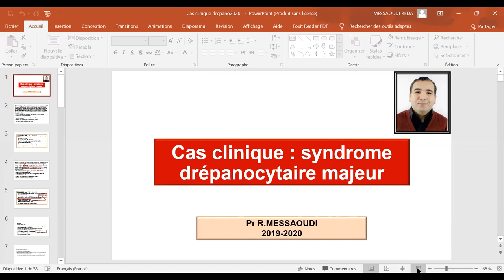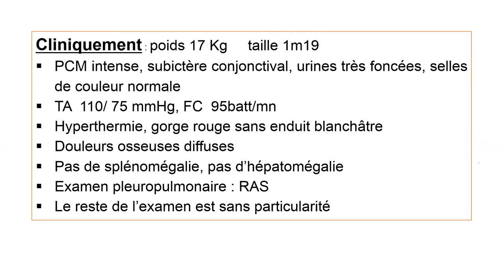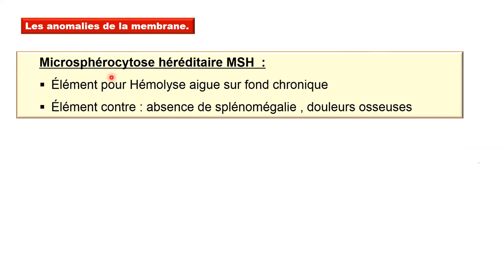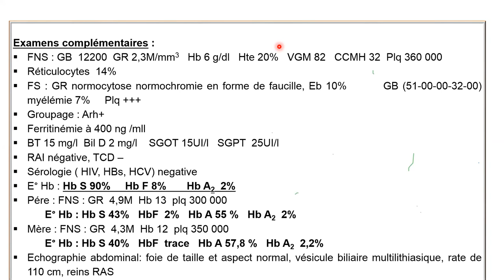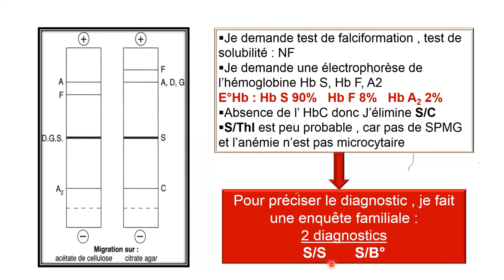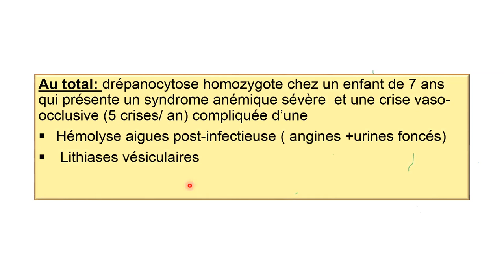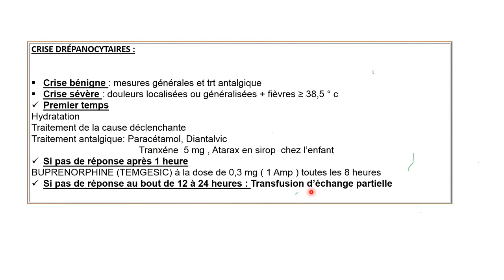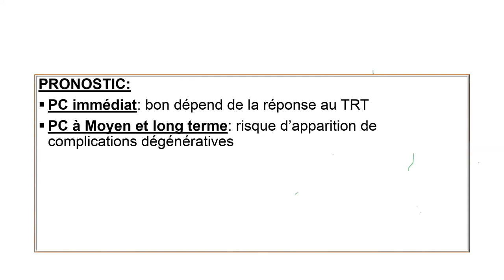Drépanocytose [Cas clinique]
Pr Messaoudi Reda
Maître de conférences A
En Hématologie

Bonjour

@Dr Astuce